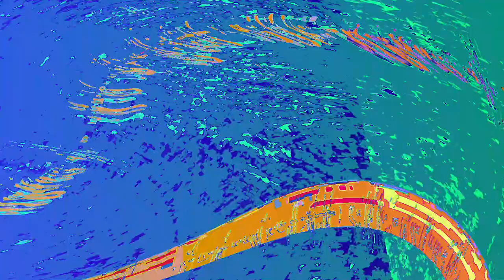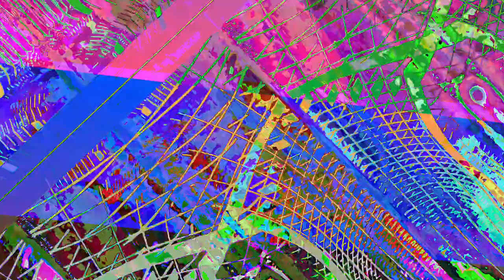[EPILEPSY WARNING] Movie 23 06 15 05h15m45s